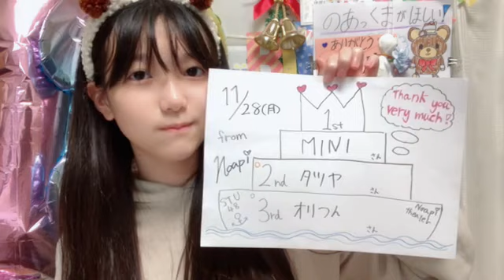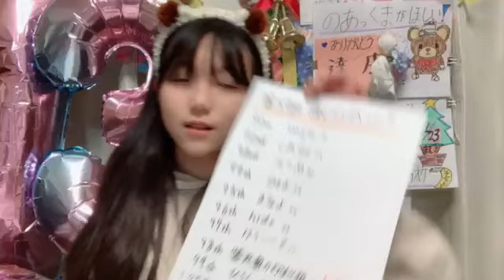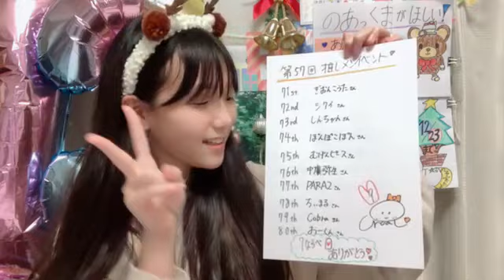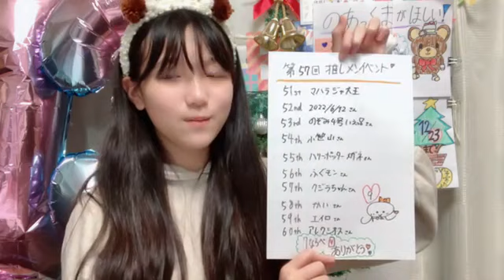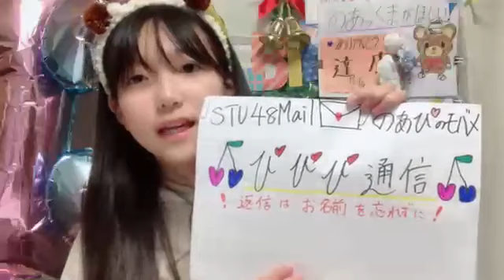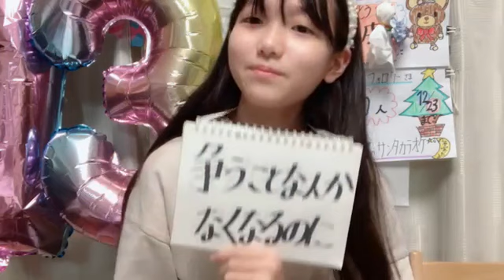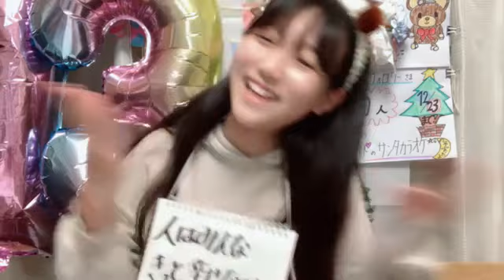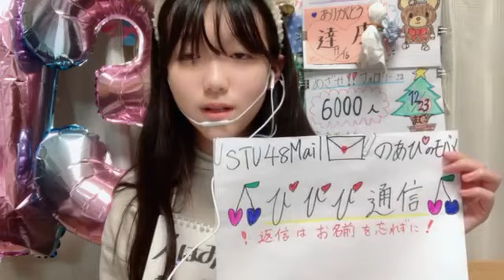20221201 181718 諸葛 望愛（STU48 研究生） 48 MOROKUZU NOA